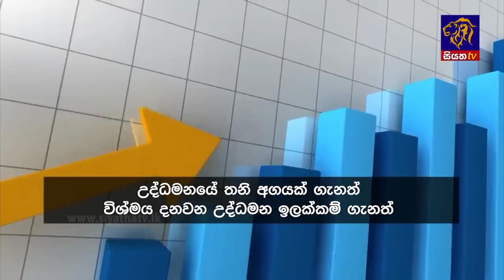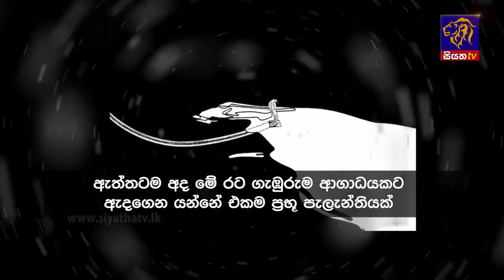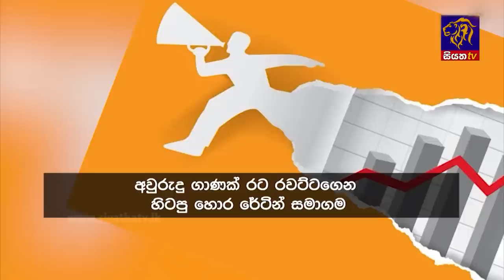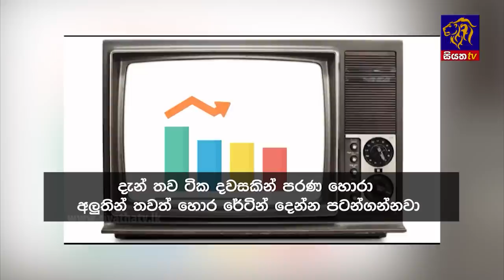Siyatha News | 06.00 AM | 24 - 06 - 2023